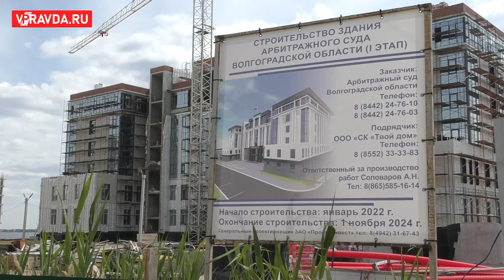В ВОРОШИЛОВСКОМ РАЙОНЕ ВОЛГОГРАДА ПОЯВИТСЯ НОВАЯ ДЕЛОВАЯ И ДОСУГОВАЯ ЗОНА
На новые этапы развития выходят в последние годы все районы Волгограда – строятся дороги, возводятся парки и современные зоны отдыха. Темпы и качество преобразований и городских, и сельских территорий держит на контроле губернатор Андрей Бочаров. Глава региона проверил ход строительства здания арбитражного суда в Ворошиловском районе Волгограда, а также обсудил с мэром Владимиром Марченко вопросы развития дорожно-транспортной инфраструктуры и благоустройства прибрежной территории.